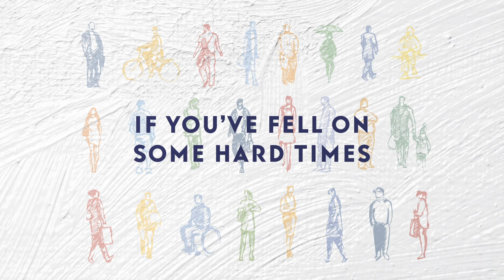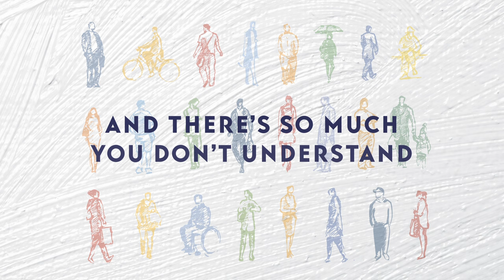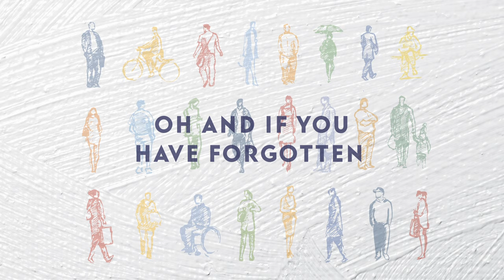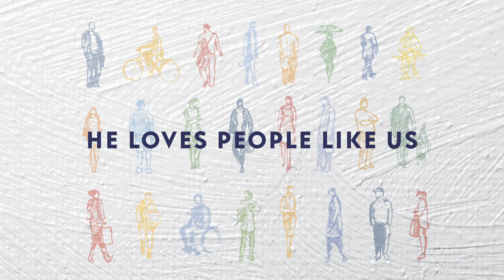Micah Tyler - People Like Us (Official Lyric Video)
Official lyric video for "People Like Us" from Micah Tyler.

Lyrics:

If you’ve fell on some hard times
If your long days turn to long nights
If you’re drowning on the inside
With every beat of your heart

If there’s dust on your bible
If your soul’s needing a revival
Well even if it’s been a while
You can come as you are

God loves people like you
Cause God loves people like me
A lost and hopeless sinner
That mercy has redeemed
And if you feel like He don’t
The cross is proof that He does
Praise the Lord
Oh hallelujah that God loves
God loves people like us
Oh yes

If you’ve been dealt a hard hand
And there’s so much you don’t understand
Fighting battles with the questions
Running through your mind

If you’re thinking that it ain’t true
Cause how could anybody love you
Well here’s the good in the good news
He’s never left your side

Praise the Lord
Yeah
Yeah

Every second of our lives
We are precious in His sight
We are children to a Father
Gave His own to give us life
It don’t matter where you are
It don’t matter who you’ve been
Oh and if you have forgotten
Let me tell you once again

That God loves people like you
Oh a lost and hopeless sinner
Praise the Lord
Yeah
He loves people like us